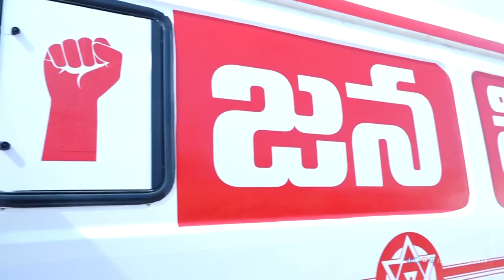TEJA MEDIA//భక్తి పారవశ్యంతో పూర్ణాహుతి || వైభవోపేతంగా ముగిసిన యాగం || మంగళగిరి || PawanKalyan